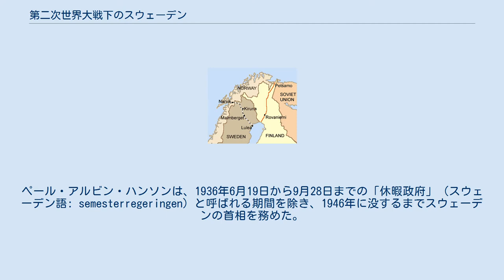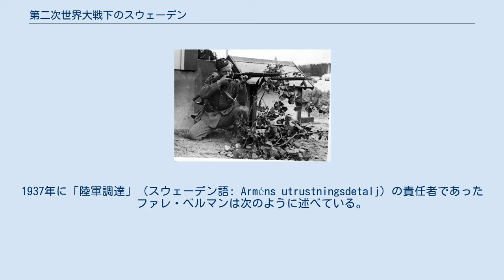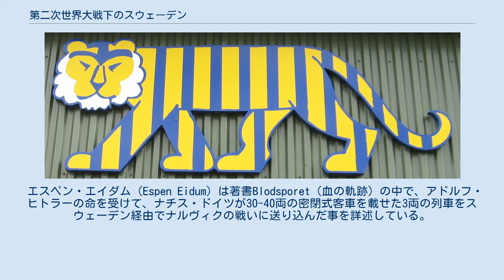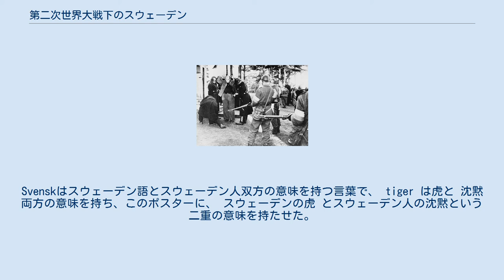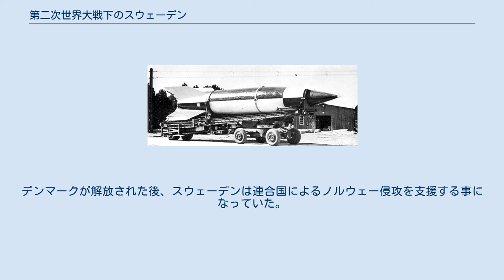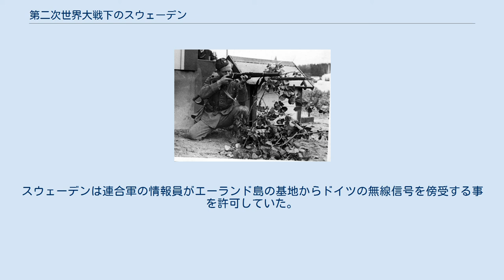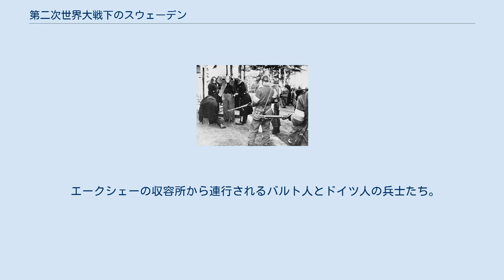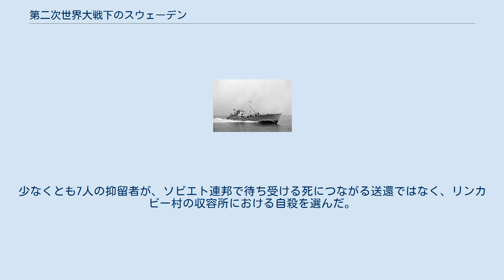第二次世界大戦下のスウェーデン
ペール・アルビン・ハンソン
ヨーロッパにおけるスウェーデンの位置、1942年 スウェーデン ナチス・ドイツ ドイツの占領地 ドイツの同盟国、傀儡国 連合国および連合国の占領地 その他の中立国 第二次世界大戦下のスウェーデン（だいにじせかいたいせんかのスウェーデン）は、中立政策を維持していた。
1939年9月1日に第二次世界大戦が勃発した時、スウェーデンの命運は明らかではなかった。
しかし、スカンジナビア半島に位置するという地政学的条件と、予測不能な事態への現実的な対応、そして1942年以降の積極的な軍備増強により、スウェーデンは戦時中、公式に中立の立場を維持し続けたのである。
戦争勃発時、スウェーデンは1814年のナポレオン戦争の終結とノルウェーへの侵攻以来、1世紀以上にわたり国際関係において中立的な立場を保っていた。
 1939年9月の開戦時、ヨーロッパの20カ国が中立の立場をとっていたが、スウェーデンのように終戦まで中立を保つ事ができたのは、アイルランド、ポルトガル、スペイン、スイス、そして、ミニ国家であるアンドラ、リヒテンシュタイン、バチカン市国、サンマリノを加えた8カ国だけだった。
スウェーデン政府は、ドイツや後には西側連合国に有利なように、いくつかの譲歩をし、時には中立違反を行う事もあった。
 ドイツがソ連に侵攻した際の1941年6月から7月にかけて、スウェーデンはドイツ国防軍がスウェーデンの鉄道を利用して、第163歩兵師団を重火器とともにノルウェーからフィンランドに送る事を許可した。
1943年まで、休暇のためにノルウェーとドイツの間を移動するドイツ兵が、いわゆるパーミットトラフィックとしてスウェーデンを通過する事が許可されていた。
戦時中もドイツへの鉄鉱石の売却は続いた。
連合国側にとっても、スウェーデンと軍事情報を共有、デンマークやノルウェーからの難民兵士を訓練して、母国の解放に役立てた。
また、1944年から1945年にかけて、連合国がスウェーデンの空軍基地を使用する事を許可した。
 スウェーデンの中立政策については、現在も議論の対象となっている。
肯定側は、戦時中、スウェーデンは難民受け入れを緩和し、ノルウェーやデンマークから何千人ものユダヤ人や政治的反体制派を受け入れたと主張している。
 一方で否定側は、ウィンストン・チャーチルが言ったように、スウェーデンが「戦争の大きな道義的側面を無視し、自己利益のために双方の陣営を翻弄した」と強調している。
 1523年から1809年にスウェーデンがロシアと最後の戦争をするに至るまでの286年の内67年の間、両国は戦争状態だった。
 歴史的にスウェーデンにとってロシアは、代を継いだ敵国とみなされていた。
 1809年の第二次ロシア・スウェーデン戦争後の講和で、フィンランド全土がロシアに割譲され、スウェーデンの領土はかつての3分の2に縮小した。
 19世紀末から20世紀初頭にかけて、スウェーデンは多くの他国同様に、ストライキや治安の悪化に見舞われた。
劣悪な労働条件に対し、労働者階級が国家に抵抗するようになったのだ。
スウェーデンでは、1908年だけでも約300件のストライキが行われている。
1917年になると、スウェーデンではこれらの事情から新しい政治体制の必要性が明らかになった。
スウェーデンは第一次世界大戦中、中立を保っていたが、中央同盟国に肩入れする傾向があった。
 1880年代以降、スウェーデンの社会主義運動は、ふたつの対立する党派に分かれていた。
社会主義革命を掲げる共産主義運動と社会改良主義を掲げる社会民主主義運動であり、後者の規模の方が大きかった。
1917年、スウェーデンでは民主主義のルールが変更され、選挙権所持者の規模が大きくなり、1921年には女性にも投票権が与えられた。
 オーダレン銃撃事件、軍が発砲する前に撮影されたデモの写真 しかし、このような改革は、一部の保守派には過激すぎると映った。
民主主義を信用せず、強力なリーダーシップを求めた人々が存在した。
1920年代から1930年代にかけて、スウェーデンでは労使間の対立が続いた。
対立は、1931年、軍が抗議デモに発砲したオーダレン銃撃事件で最高潮に達した。
 同年には、約2000人を集め重火器で武装した右翼の秘密民兵組織「ムンクスカ・コーレン」が摘発され、翌年には解散している。
 一方、政治的立場の反対側では、ロシ...